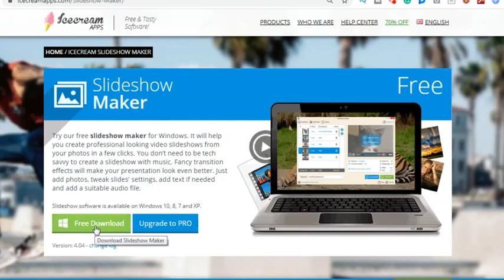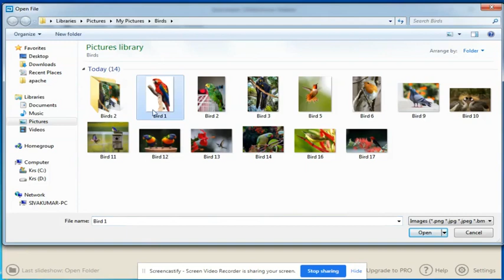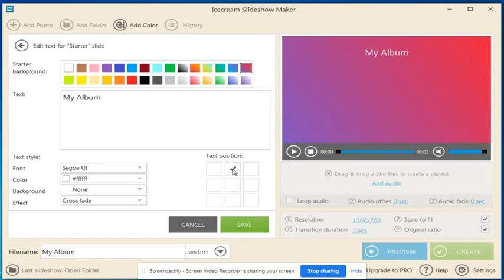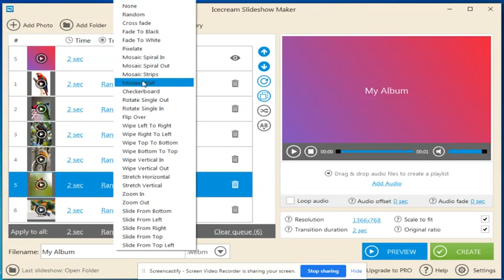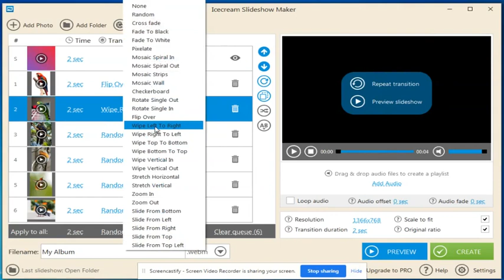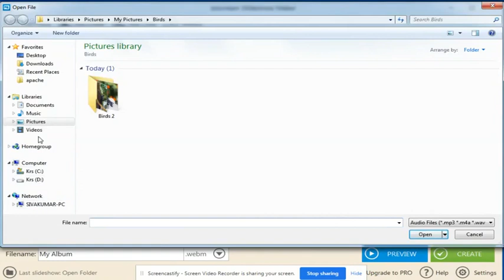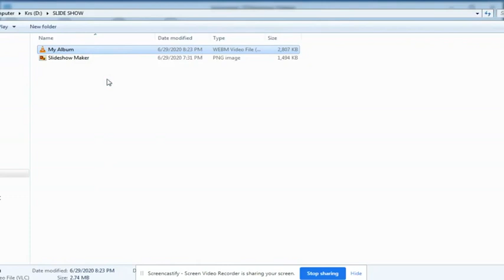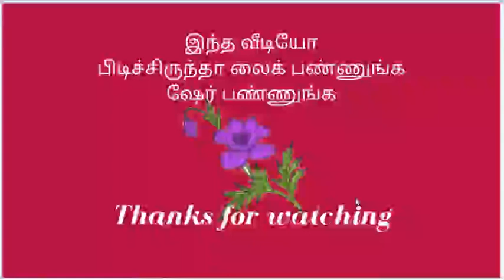Slide Show maker - Icecream Apps - ஃபோட்டோ ஸ்லைடு ஷோ உருவாக்குவது எப்படி?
ஃபோட்டோ ஸ்லைடு ஷோ உருவாக்குவது எப்படி? இந்த வீடியோ பிடிச்சிருந்தா லைக் பண்ணுங்க, ஷேர் பண்ணுங்க